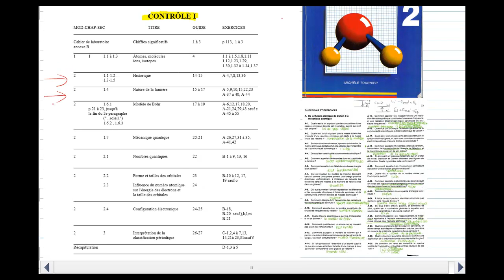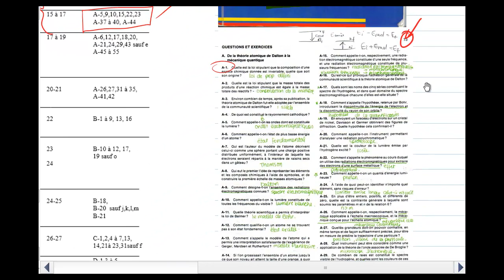Comment trouver les exercices en chimie NYA ?